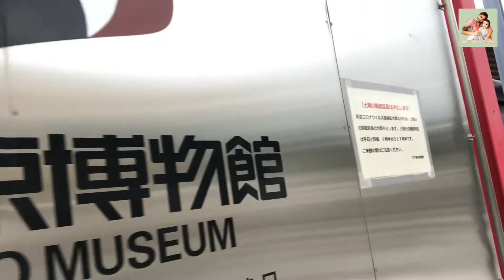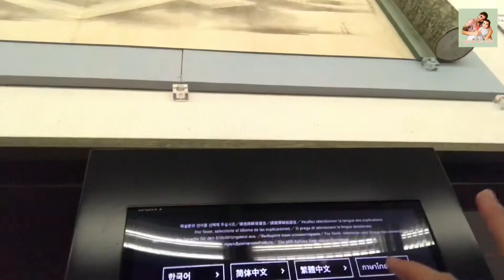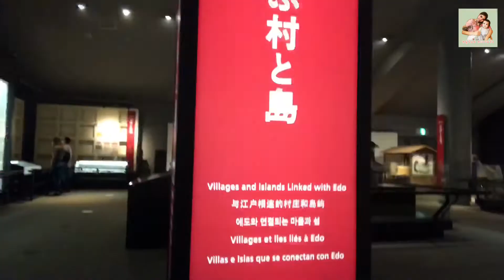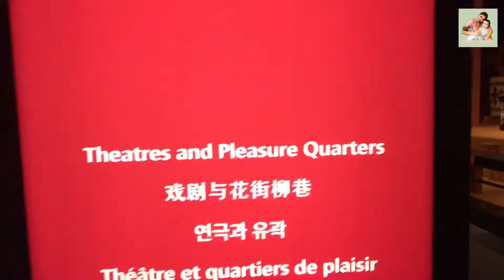เที่ยวญี่ปุ่น 41 ชมบ้านเมืองคนญี่ปุ่นในสมัยก่อนที่พิพิธภัณฑ์เอโดะ(edo museum)|หนูน้อยคะเรนจัง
วันนี้คะเรนจังไปชมพิพิธภัณฑ์เอโดะ ซึ่งเป็นพิพิทธภัณฑ์ที่จัดเรื่องราวทางประวัติศาสตร์ที่มีเอกลักษณ์  มีทั้งสถาปัตยกรรมและวัฒนธรรมและการนำเสนอเรื่องราวชีวิตของผู้คนในอดีตผ่านการจัดแสดงด้วยขนาดใหญ่ขนาดเล็ก  ตั้งแต่สมัยเอโดะถึงยุคเมจิ ภายในถูกแบ่งออกเป็นโซนเอโดะและโซนโตเกียวที่ได้รับวัฒนธรรมมาจากยุโรป. หนึ่งในจุดเด่ดที่สุดของการนำเสนอก็คือแบบจำลองสะพานนิฮมบาชิ ขนาดใหญ่เท่าของจริง ซึ่งเป็นเหมือนจุดเริ่มต้นของถนนที่เชื่อมทั่วทั้งญี่ปุ่นไว้ด้วยกัน.  สะพานนิฮมบาชิจึงเป็นสะพานสำคัญที่เรียกได้ว่าเป็นหัวใจสำคัญของการคมนาคมในยุคเอโดะ นับเป็นพิพิทธภัณฑ์ที่สามารถสัมผัสถึงประวัติศาสตร์และกลิ่นอายท้องถิ่นในอดีตได้ดีทีเดียวเลยค่ะ  และที่นี่ยังรองรับภาษาได้หลายภาษาและยังมีภาษาไทยอีกด้วย

Fanpage :japan trip memories

ขอบคุณทุกการติดตามและการรับชม